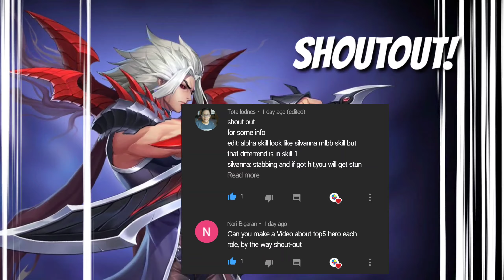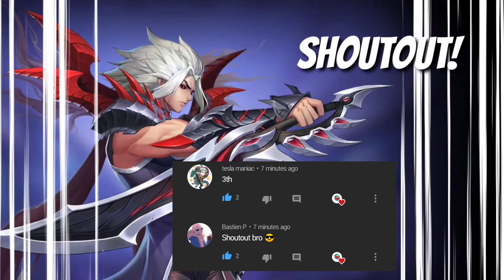ALPHA VS YUZHONG/ MARTIS - Who's better?🤔 | Mobile Legends: Adventure